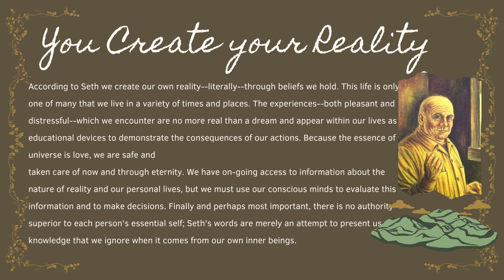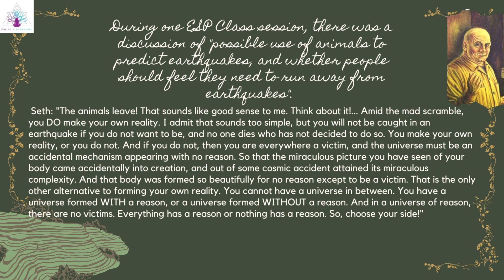Seth Wisdom | Chapter 2 | SETH MATERIEL